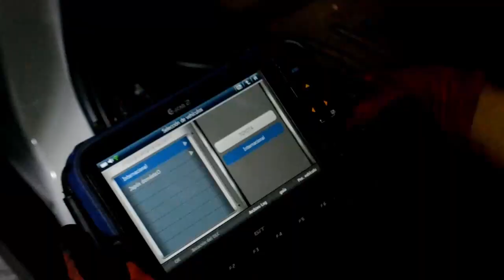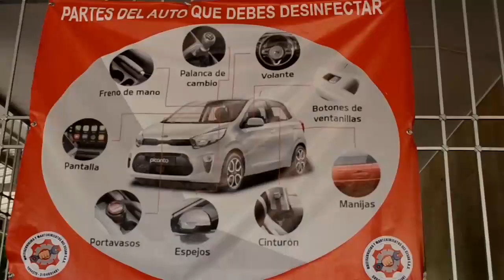MOTOCICLISTA FALLECE TRAS COLISIONAR CONTRA UNA VOLQUETA EN BECERRIL